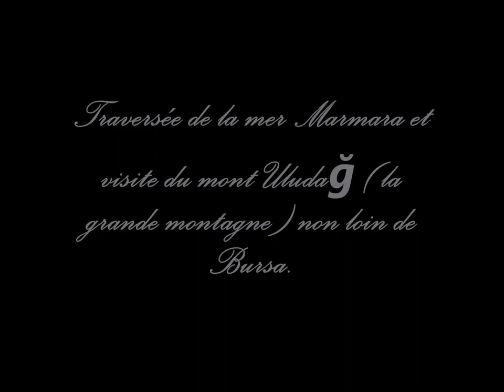traversée de la mer Marmara et visite de " La grande montagne " - Bursa.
Le mont Uludağ (prononcé [ulu'da:] ; en français « grande montagne », également appelé en turc Keşiş Dağı, « montagne des moines », en grec Όλυμπος της Βιθυνίας, et en français Olympe de Bithynie) est la plus haute montagne de l'Ouest de la Turquie (2 543 m d'altitude). Il se situe à environ 30 kilomètres au sud de la ville de Bursa et marque la frontière de la province du même nom. Elle consiste en une longue formation d'environ 15 km de long par 3 km de large. Son sommet le plus élevé se nomme Kartaltepe (littéralement « la colline de l'aigle »).